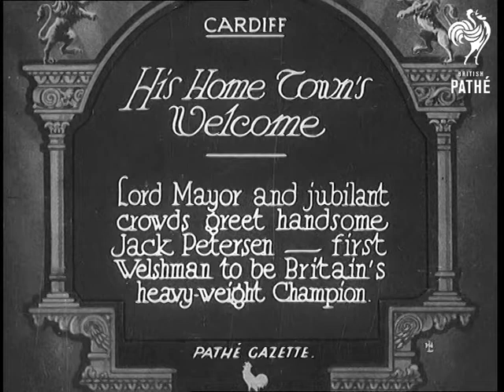His Home Town's Welcome (1932)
Full title reads: "Cardiff. His Home Town's Welcome. Lord Mayor and jubilant crowds greet handsome Jack Petersen - first Welshman to be Britain's heavy-weight Champion."

Cardiff, Wales.

Welsh boxer Jack Petersen and colleague displaying the Lonsdale belt he won in becoming Britain's Champion heavy weight.

Petersen shows the belt to the Lord Mayor of Cardiff and other civic dignitaries.

C/U Jack Petersen - his nose shows him to be a boxer.
 FILM ID:641.35